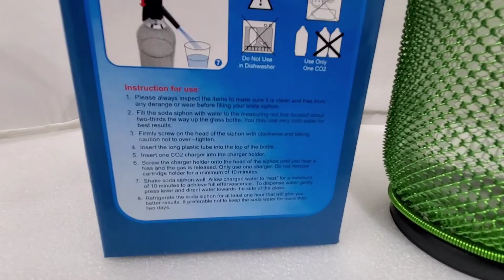Glass Vintage soda siphon